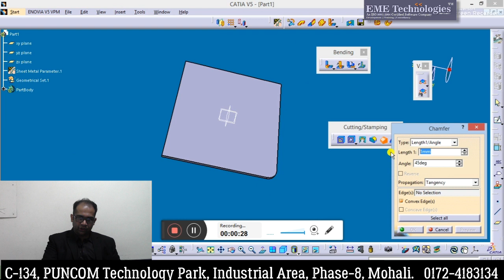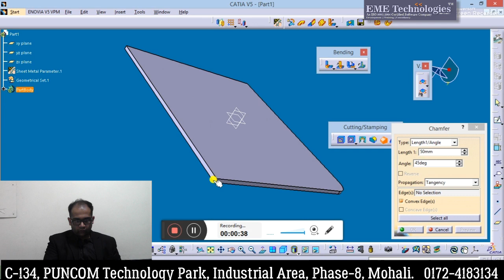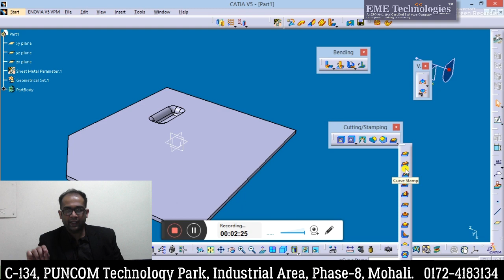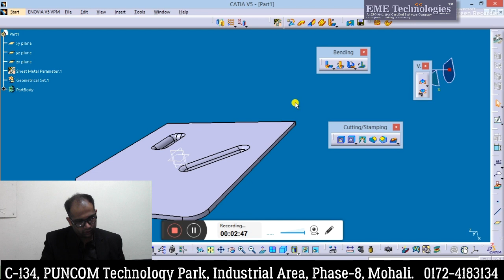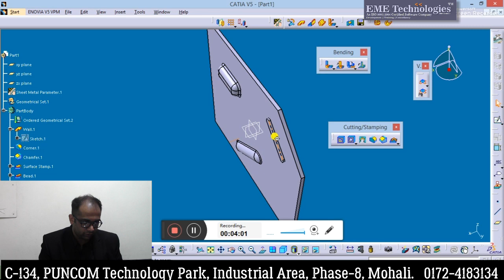Catia - Generative Sheet Metal Design - (Corner, Chamfer, Surface Stamp, Bead & Curve Stamp)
Catia - Generative Sheet Metal Design - (Corner, Chamfer, Surface Stamp, Bead & Curve Stamp) | CATIA | Generative Sheet metal Design | Cutting_Stamping Toolbar | STAMPING SURFACE STAMP BEAD CURVE STAMP FLANGED CUTOUT LOUVER BRIDGE CATIA V5 | Catia V5 Tutorial | Curve Stamp | Sheetmetal Workbench | Catia V5 Tutorial | Bridge Stamp | Sheetmetal Workbench